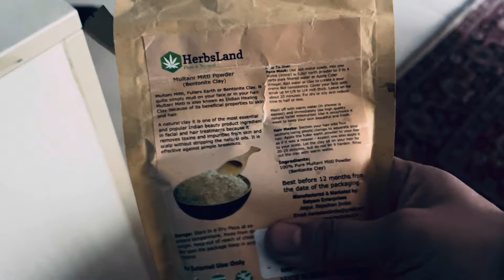Multani Mitti Face Pack For Clear and Bright Skin ?